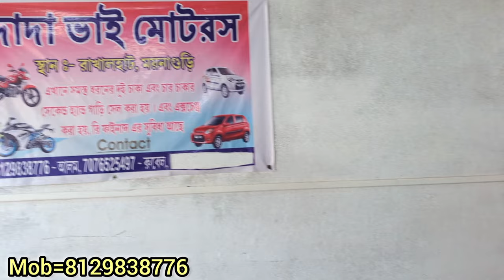Used Bikes In Maynaguri | Second Hand Bike Showroom In Jalpaiguri | Wheelie Burner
Showroom Details=
DADA BHAI MOTORS
Rakhalhat, Maynaguri, Jalpaiguri, WB
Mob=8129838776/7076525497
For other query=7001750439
When you are using this track, please add this in your description:
second hand bike showroom in maynaguri
dhupguri second hand bike showroom
second hand bike showroom in jalpaiguri
used bikes in maynaguri
used bikes in rakhalhat
used bikes in jalpaiguri
second hand bike in jalpaiguri
jalpaiguri second hand bike showroom
jalpaiguri bike showroom
second hand scooty in jalpaiguri
used bikes in siliguri
siliguri used bike showroom
used bike in siliguri
used bike sale in siliguri
siliguri bike second hand showroom
2nd hand bikes in siliguri
second hand bikes in siliguri
used bike showroom in siliguri
second hand bike in siliguri under 40 000
second hand bike in siliguri under 30 000
second hand bike in siliguri under 20 000
2nd bike in siliguri

Thanks & Regards from Wheelie Burner🙏